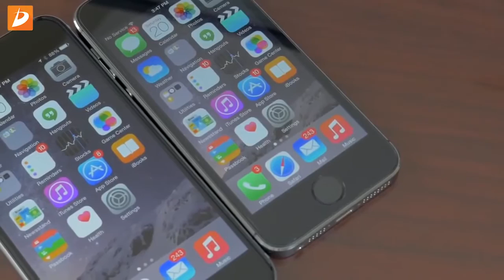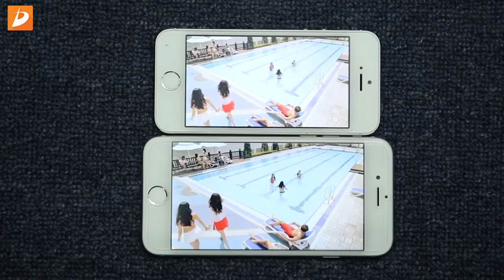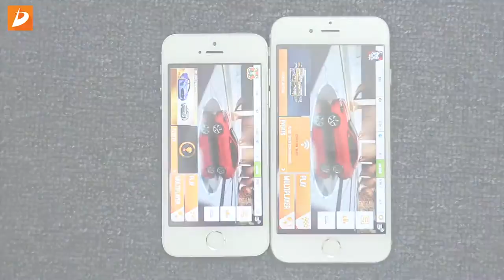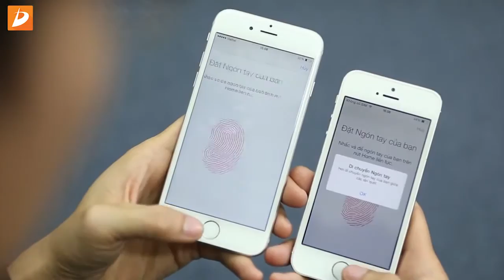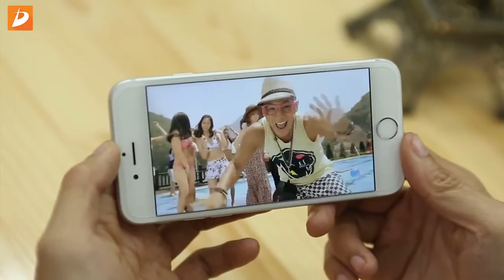So sánh iPhone 5S và iPhone 6: Có nên nâng cấp hay không?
Hiện tại iPhone 5S và iPhone 6 là những sản phẩm bán rất chạy ở Di Động Thông Minh, giữa 2 sản phẩm này sẽ có khá nhiều điểm khác nhau, nhưng cũng có những t.

So sánh iPhone 6 hay iPhone 5S: có nên nâng cấp hay không? iPhone 6 được nâng cấp cải tiến những gì so với iPhone 5s. Chi tiết tham khảo bài đánh giá, tư vấn.

Hiện tại iPhone 5 và iPhone 5S là những sản phẩm bán rất chạy ở Di Động Thông Minh đặc biệt là máy qua sử dụng, giữa 2 sản phẩm này có thiết kế tương đồng, m.